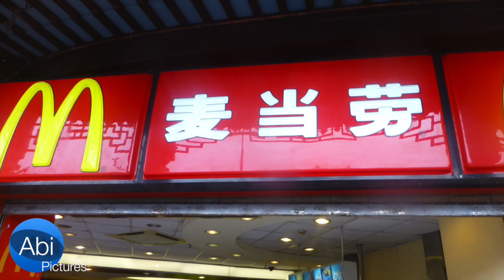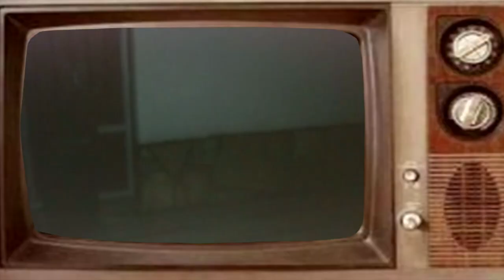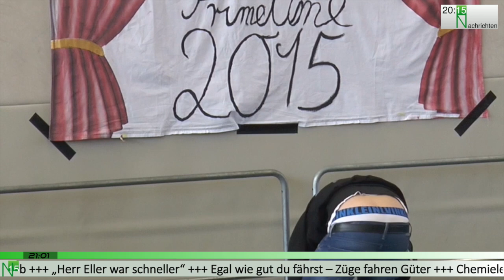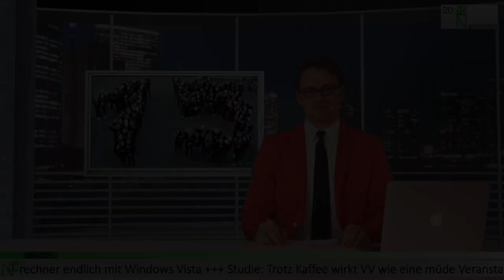PrimeTime 20:15 AbiFilm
Passend zum Motto des Abiturjahrgangs 2015 des Elisabeth-Langgässer-Gymnasiums Alzey, "Abi PrimeTime 20:15" haben wir unseren AbiFilm wie ein Primtime Fernsehprogramm gestaltet.
Wir wünschen viel Spaß und gute Unterhaltung mit dem von unserer Stufe gestalteten Programm.